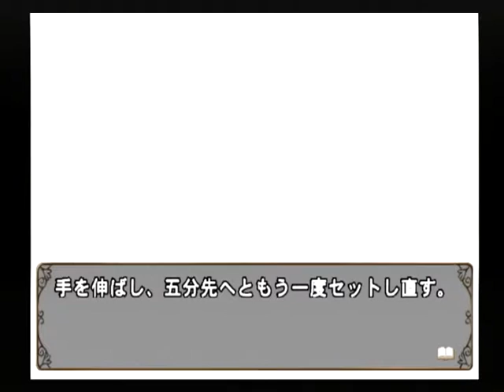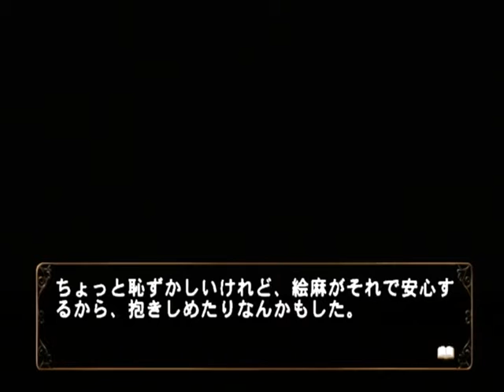【PS2】何処へ行くのあの日 光る明日へ Part１４ ～ずっとずっと先まで続いている 【スタートオンゲームズ】【スタゲー】【JAPAGE】